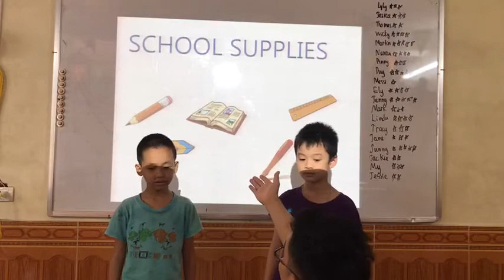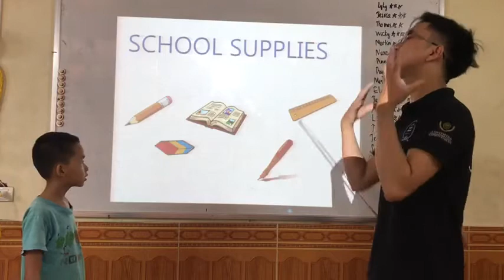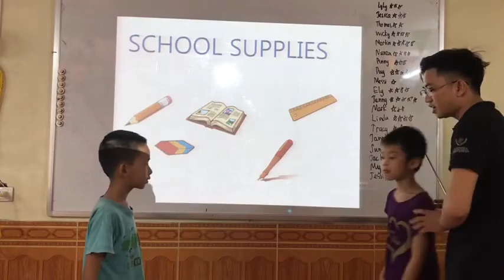JACKIE AND JANE SCHOOL SUPPLIES VOCABULARY